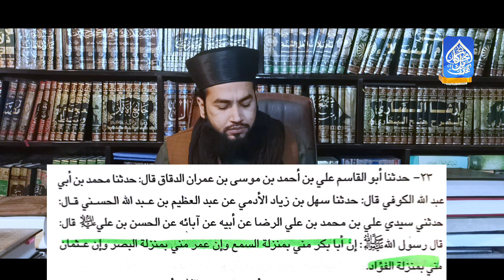Exclusive Reply To Shehenshah Naqvi About Fazeelat e Shaikhain | Dawat e Islami Concept